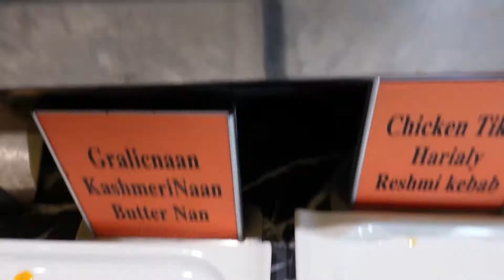৫৯৯ টাকায় ৫১+ আইটেমের বুফে লাঞ্চ || Royal Cuisine Restaurant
৫৯৯ টাকায় ৫১+ আইটেমের বুফে লাঞ্চ
Royal Cuisine Restaurant নামের মত পরিবেশটাও রয়্যাল। সবচেয়ে বড় কথা তাদের সুন্দর আপ‌্যায়ন। ৫৯৯ টাকায় যত খুশি তত খেতে যে কোন একদিন লাঞ্চের বুফে অফারটা নিয়ে দেখতে পারেন।